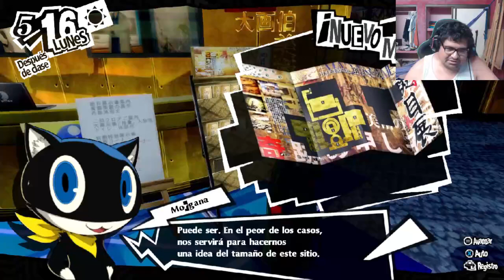Persona 5 Royal Parte 17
Bueno gente toca un juegazo para el canal el persona 5 royal el cual podemos jugar gracias al xbox game pass sera una larga serie pero espero que lo disfruten y se la pasen muy bien.